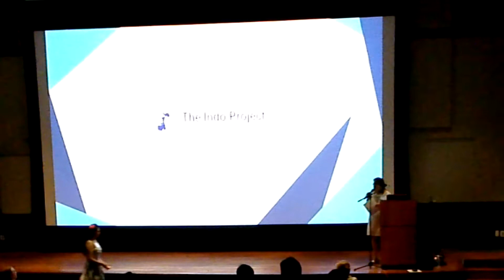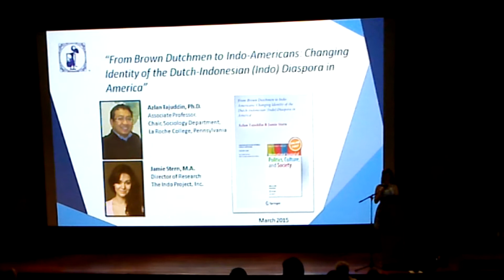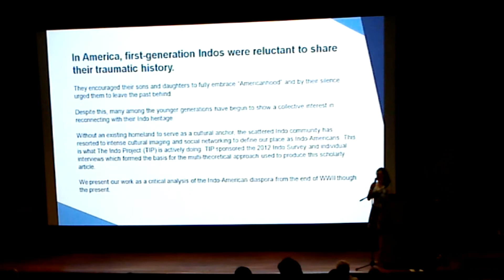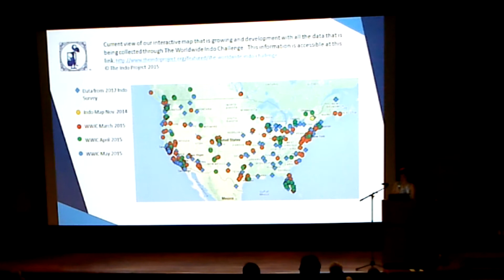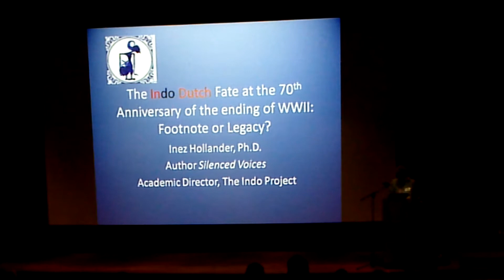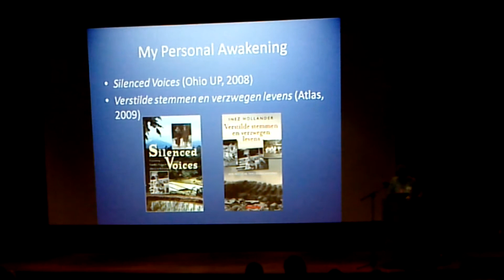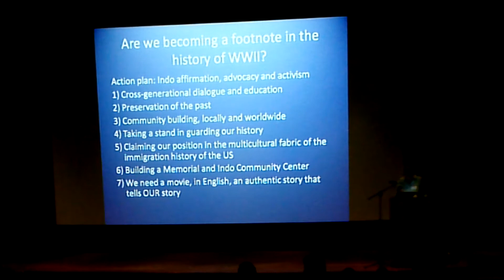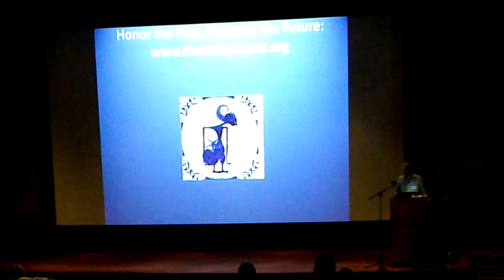TIP talks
"TIP talks": Filmed on May 26th 2015 during the Annual Evening with TIP Lectures Series by The Indo Project. The presentation was held at UC Irvine in Southern California. Speakers in order of appearance were Priscilla McMullen, Jamie Stern, and Dr. Inez Hollander.

Brief Indo History: Indonesia was a Dutch colony known as the Dutch East Indies until December 27th 1949. Prior to this Indonesians and Europeans were residing on the main islands together. A hybrid group, known as the Indos, emerged as a mixed people and a mixed culture. Once Indonesia gained its independence, the brutal Bersiap period began which lead to ethnic cleansing of the nation. Indos fled for their lives in a massive Diaspora. Today Indos reside all around the globe with notable concentrations in The United States of America, The Netherlands, Canada, Australia and Indonesia.

Who is The Indo Project?
The Indo Project is a USA-based nonprofit organization that was established in 2009. We are a core group of dedicated Indo and Indo supporters who share the premise that our history and culture need to be preserved in the English language. The Indo Project was created to address these issues and serves as a clearinghouse of all things Indo in the English language. The Indo Project is dedicated to the preservation, promotion, and celebration of Indo culture and history through education and raising public awareness. Our mission is rooted in keeping alive the Indo history and culture in future generations and attaining recognition for what our first generation has experienced. The Indo Project wants to honor the legacy that our parents, grandparents and other Indos have left us and have worked so hard to attain... a future for the younger generations!